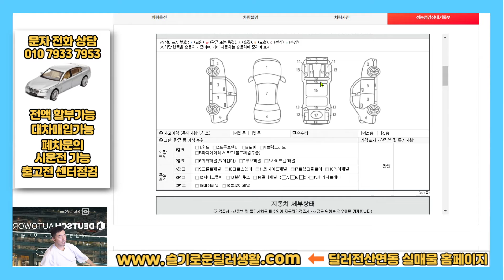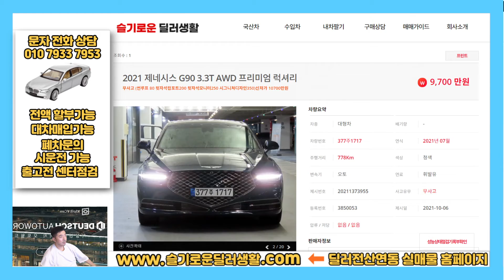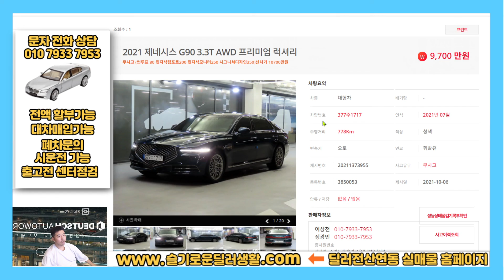(신차급중고차)1717/제네시스G90중고차시세는??/제조사AS가능차량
감사합니다